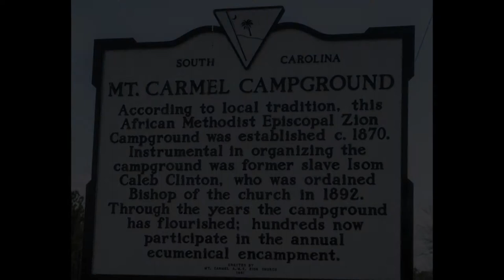Mt. Carmel Campground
Church Campground, a retreat that was very popular in the South.